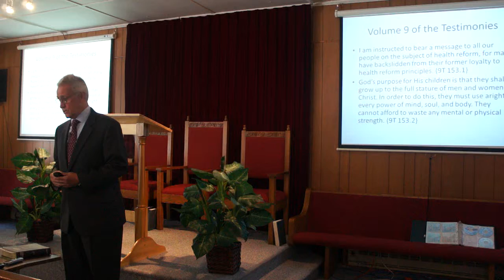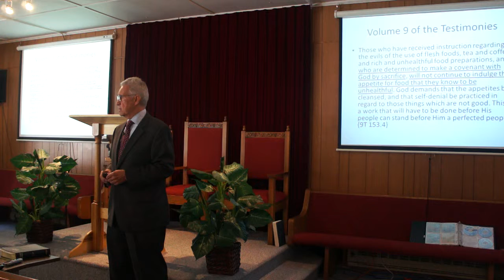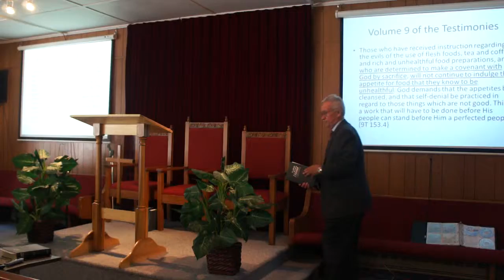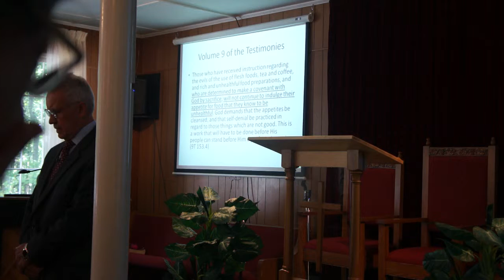2012-08-04 "Marching Orders" Part 2 of 2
"Marching Orders" presented by Tommie Thomas